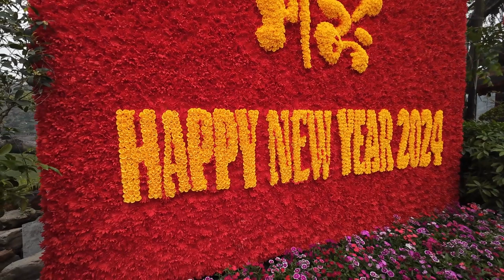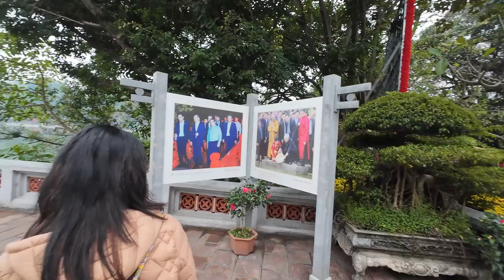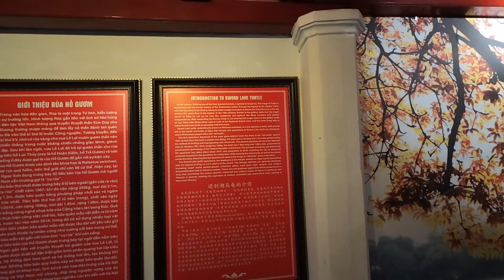Hanoi [河内] 05 - Hoan Kiem Lake(還劍湖) has a legendary tale about a divine turtle and the magical sword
Hoàn Kiếm Lake (Vietnamese: Hồ Hoàn Kiếm, chữ Hán: 湖還劍, meaning "Lake of the Returned Sword" or "Lake of the Restored Sword"), also known as Sword Lake (Hồ Gươm) or Tả Vọng Lake (Hồ Tả Vọng), is a fresh water lake, measuring some 12 ha in the historical center of Hanoi, the capital city of Vietnam.

One of the most captivating aspects of Ho Guom's history is the legendary tale associated with it. According to folklore, during the 15th century, Emperor Le Loi led a revolt against Chinese invaders. It is said that while boating on the lake, a divine turtle emerged and asked the emperor to return a magical sword that had been lent to him. The sword said to have been granted by a heavenly deity, helped Emperor Le Loi defeat the Chinese. This legend, known as "The Legend of the Returned Sword," has become an integral part of Vietnamese culture and is celebrated through various art forms.

Ho Guom's history is intricately connected to the rise and fall of different dynasties in Vietnam. During the early Ly Dynasty, Ho Guom was a much larger lake, extending beyond its present boundaries to encompass part of the Old Quarter of Hanoi. Under the Le Dynasty, the lake evolved into a recreational area and was renamed Ho Hoan Kiem, meaning "Lake of the Restored Sword." Each dynasty left its mark on the lake, shaping its landscape under their visions and needs.

From ancient times, Ho Guom has been revered as a symbol of nationalism and resilience. It is seen as a reflection of the indomitable spirit of the Vietnamese people. The story of Emperor Le Loi and the divine turtle resonates deeply in Vietnamese culture, embodying the fight for independence and the protection of the nation's sovereignty. Ho Guom symbolizes the deep connection between the Vietnamese people and their land, instilling a sense of pride and unity through shared history and legend.

Over the years, Ho Guom has undergone significant changes due to urban development. The expansion of Hanoi and the increasing population led to the shrinking of the lake's size. However, conservation efforts have been made to preserve its natural beauty and historical significance. Surrounding the lake are cultural landmarks such as Ngoc Son Temple and The Huc Bridge, showcasing traditional Vietnamese architecture. The serene environment continues to attract locals and visitors, reminding them of the lake's enduring appeal.

The history of Ho Guom Lake is a tapestry of legend, triumph, and cultural pride. Its association with the legend of the sword, the transformation through dynasties, and its symbolism of resilience and national identity make it a significant historical site. Today, Ho Guom stands as a testament to Vietnam's rich heritage, a place where local traditions merge with modern life. As we wander around the lake's shores and immerse ourselves in its beauty, we cannot help but be captivated by the spirit and legends that have shaped Ho Guom into the cultural gem it is today.